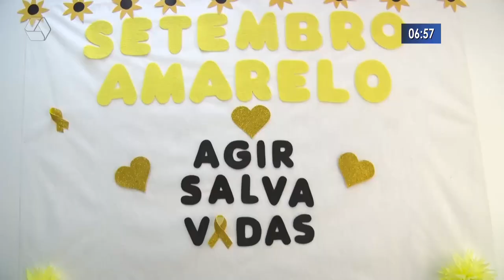Psiquiatra fala sobre “Setembro Amarelo” na Câmara de Vereadores